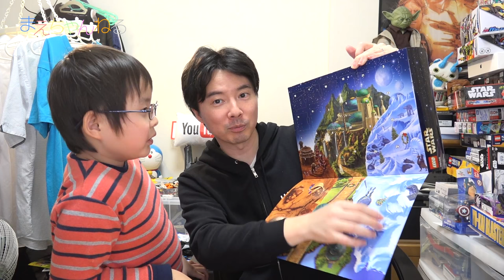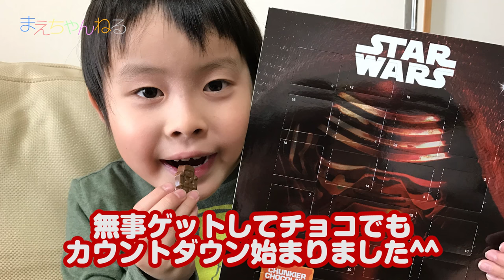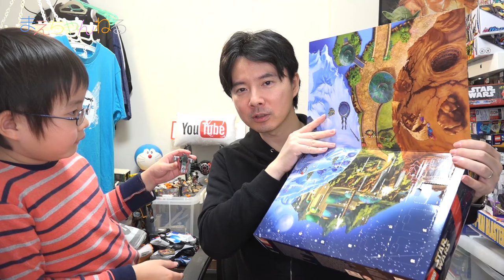クリスマスまでのカウントダウン！ 2016 レゴ スターウォーズ アドベントカレンダー LEGO STAR WARS ADVENT CALENDAR | まえちゃんねる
いよいよ今年もクリスマスへのカウントダウン、アドベントカレンダーの季節がやってきました^^
今年もレゴ スターウォーズのアドベントカレンダーを開けていこうと考えております。

また、2日目以降の開封をどうしようか迷っています。
アンケートを用意してますので投票で最も多かった回答で動画を作っていこうかと思っております^^
（投票の結果これまで通り2ndチャンネルに投稿することにしました！）

▽レゴ スターウォーズ アドベントカレンダー 12月2日〜11日 LEGO STAR WARS Advent Calendar 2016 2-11.Dec

▽レゴ スターウォーズ アドベントカレンダー 12月12日〜18日 LEGO STAR WARS Advent Calendar 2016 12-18.Dec

【2015年のアドベントカレンダー 再生リスト】